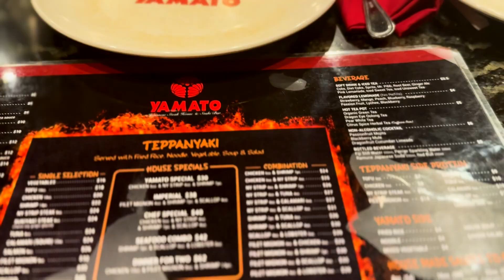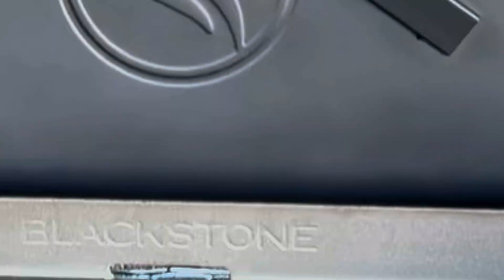I Surprised My Boyfriend With An Unforgettable Gift On His Birthday!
Hey everyone! Welcome To THA Family!!! ♥️ We celebrated Haris's 26th birthday! 🥳  We are so blessed to have spent 10 years of birthday's together. And we cant wait to see what the future has in store for us. Leave a comment telling Haris Happy Birthday! 🎂 We would really appreciate it, thank you for all of your support. ♥️